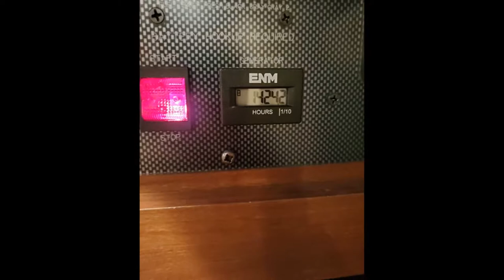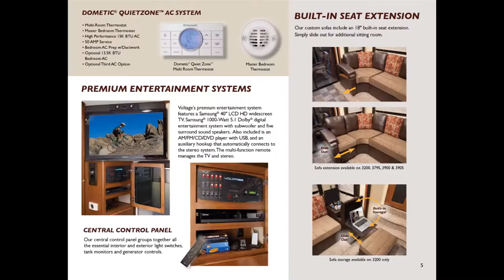2012 DUTCHMEN VOLTAGE 3905 Stilt, Colorado